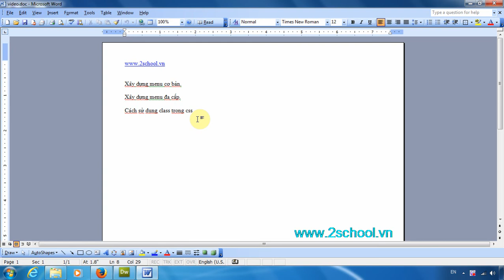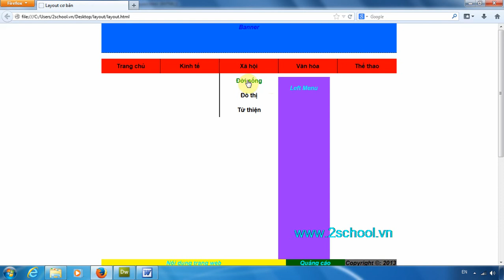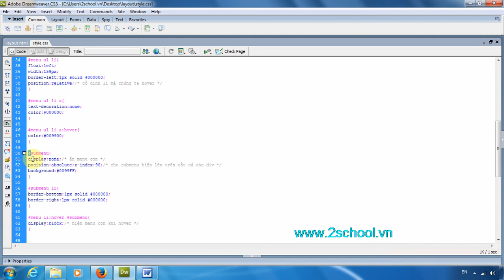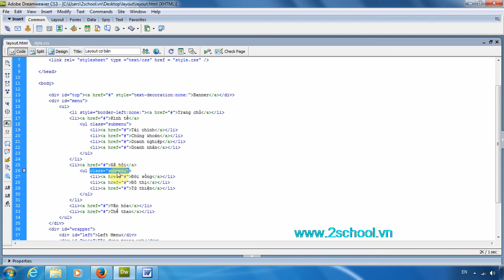Học CSS - Bài 9: Sử dụng class trong CSS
Nếu có thắc mắc gì thì các bạn hãy vào để đặt câu hỏi. Thân!